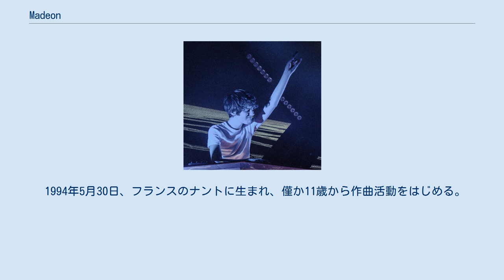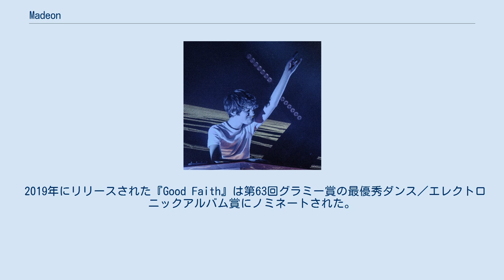Madeon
Madeon（マデオン）ことユーゴー・ピエール・ルクレール（Hugo Pierre Leclercq、1994年5月30日 - ）は、フランス・ナント出身のエレクトロニック・ダンス・ミュージックミュージシャン。
主にポップ・ミュージック、エレクトロ・ハウス関連の曲を発表している。
 1994年5月30日、フランスのナントに生まれ、僅か11歳から作曲活動をはじめる。
 2010年後半にオーストラリアのエレクトロニック・ミュージックバンド、ペンデュラムの楽曲である「The Island」をリミックスし、同バンドが主催したリミックスコンペティションで優秀作品の一つに選ばれた。
 2011年7月には39の曲をマッシュアップで生演奏した動画（曲名:「Pop Culture」）が動画サイトYoutubeにアップロードされた。
すると僅か数日で閲覧数が600万を記録した。
 2012年8月SONICMANIAで初来日、11月ドイツフランクフルトで開催された2012 MTV Europe Music AwardsでハウスDJを務めた。
 2019年にリリースされた『Good Faith』は第63回グラミー賞の最優秀ダンス／エレクトロニックアルバム賞にノミネートされた。
 ^ a b "Madeon, l'électro kid" - Libération、2012年11月14日閲覧。
 ^ “'THE ISLAND' REMIX COMPETITION WINNERS!”. Pendulum. 2014年11月13日時点のオリジナルよりアーカイブ。
2020年1月18日閲覧。
 ^ “Madeon” (英語). GRAMMY.com (2020年12月15日). 2021年1月5日閲覧。
 ^ a b c “Category Archives: Madeon”. EDM World Network. 2019年5月21日閲覧。